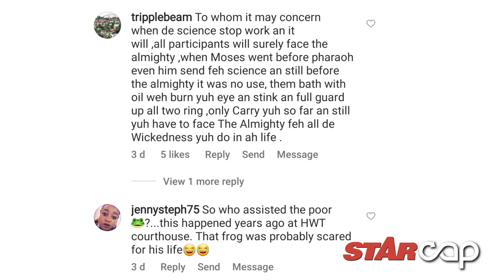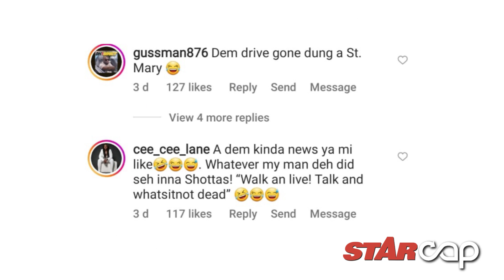STAR CAP: Spice not in coma | Son beheads mom | Person of interest in ‘Slickianna’ case arrested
NOVEMBER 5, 2022: Spice is not in a coma, says booking agent… Mentally-ill son, who beheaded his mother, charged… Person of interest in the murder case of social media influencer Aneka ‘Slickianna’ Townsend, Rushawn Patterson, is in police custody… Frog with padlocked mouth shows up for court… In the Dear Pastor review: My wife is cheating with an 18-year-old.